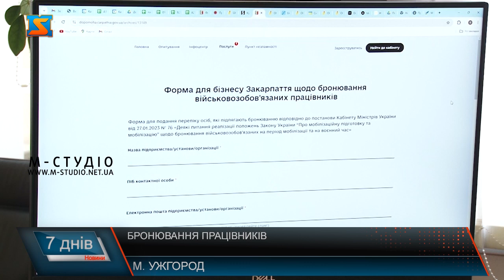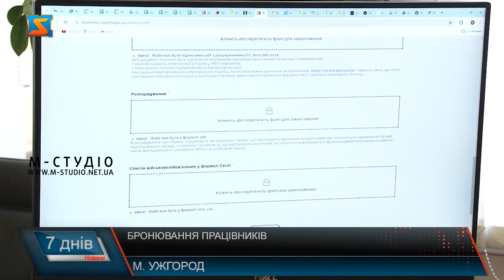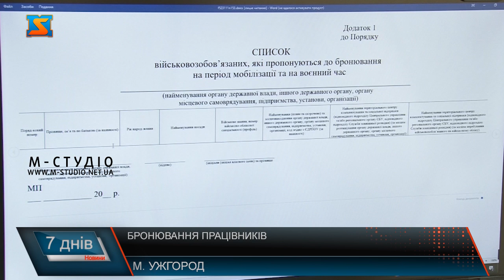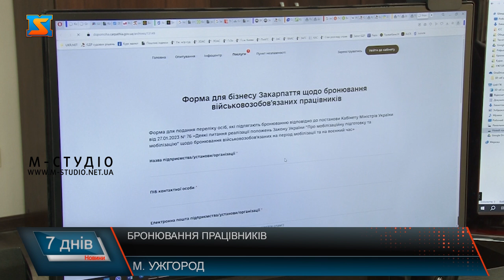Бронювання працівників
Поки бронювання лише планується запровадити у онлайн-режимі у Дії, Закарпаття ВЖЕ приймає заявки у підприємців на отримання відстрочки своїм працівникам на порталі ДопомогаЗакарпаття. Вкотре Срібна Земля показує дієвий приклад іншим регіонам України. Зокрема, у полегшенні бізнесу краю системи подачі документів. Відправлену заявку з  документами перевіряє мобілізаційний відділ Закарпатської ОВА. Якщо все в порядку, каже Василь Пацкан, їй присвоюють відповідний реєстраційний номер і направляють у Мінекономіки. Процес бронювання повним ходом іде на Закарпатті. Підприємці активно подають заявки. Процес бронювання працівників за два роки війни постійно змінювався, зараз порядок значно удосконалений, допрацьований,  вважають юристи, проте не бездоганний. До 50% працівників зі штату підприємства можна забронювати, проте лише з числа військовозобовʼязаних. Стосується усіх сфер, крім паливно-енергетичного комплексу – тут усі підлягають бронюванню. Сергій Ігнатенко каже, для власників бізнесу є два шляхи, як рухатися на шляху до бронювання працівників. Процес у обох випадках майже однаковий. Різниця основна - лише у тому, як набути одного з двох статусів. Для цього підприємство має відповідати трьом із семи визначеним законодавством критеріям. Деякі з них просто недосяжні для багатьох претендентів на бронювання, зокрема для малого і середнього бізнесу. Найбільш реальні три критерії для бронювання також озвучив юрист. Мінекономіки приймає рішення про бронювання працівників, направляє його до Генштабу та підприємства. Генштаб відправляє документи про бронювання до ТЦК. З боку підприємства, працівнику надають витяг зі зазначеного рішення. Також  надсилає до ТЦК та СП спеціальне повідомлення. Тому йти не потрібно до ТЦК. Також є питання, кажуть юристи, до переліку військово-облікових  спеціальностей, що не підлягають бронюванню. Проте для керівників підприємств та їх заступників передбачена умова - навіть, якщо вони не входять до списку, їх можна забронювати. Ще нюанс - керівники відділень чи структурних підрозділів за цією нормою не бронюються. Щодо очільників селянських фермерських господарств, що актуально для краю, вони мають право бронювати працівників, проте тільки у випадку наявного мобілізаційного завдання чи статусу критичним.